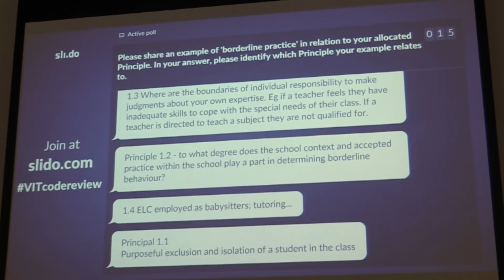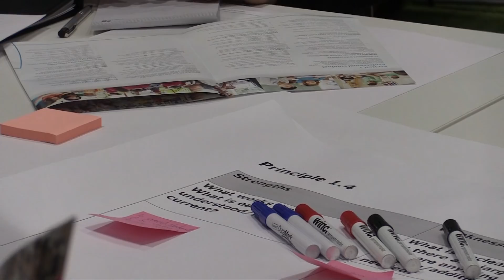Professional Boundaries Workshop